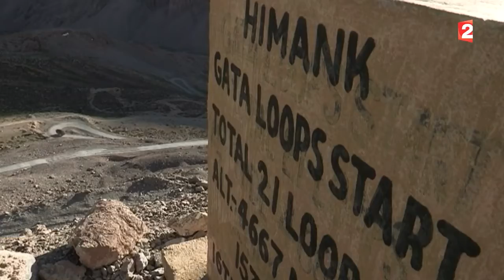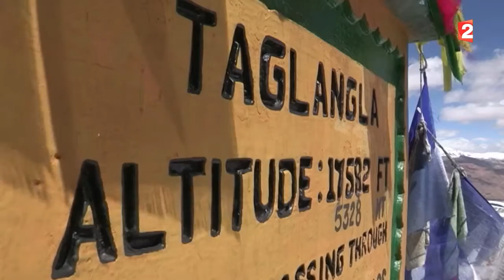A 5.000 mètres, sur l'autoroute de l'Himalaya indien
Au cœur du "petit Tibet", dans la région du Ladakh en Inde, une route serpente à plus de 5.000 mètres d'altitude. Une route cabossée, dangereuse, sur le fil qui attire les visiteurs du monde entier pour sa beauté et le frisson qu'elle procure.

Reportage : Nicolas Bertrand, Thomas Donzel et Éloïse Layan.
France 2 - JT 20 Heures, 28 juillet 2015